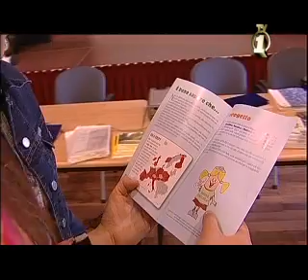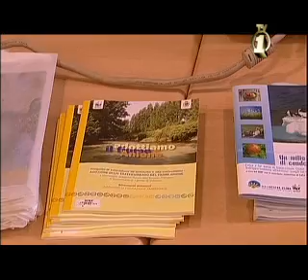IMPARARE A RICICLARE BENE